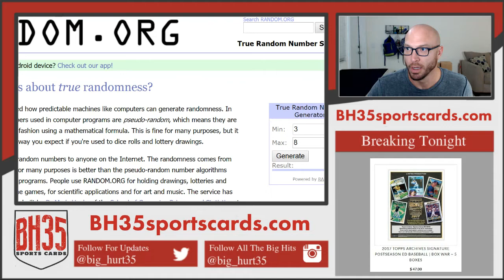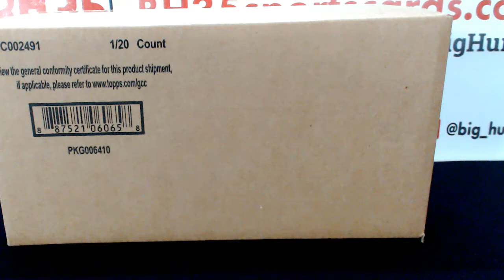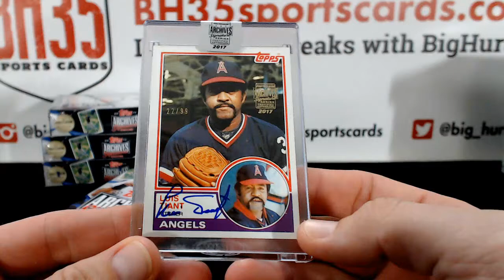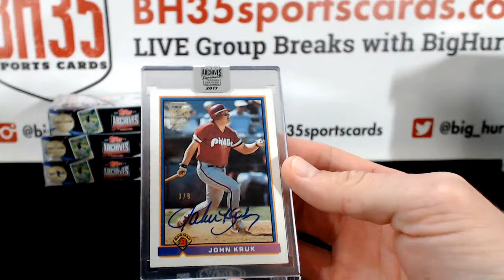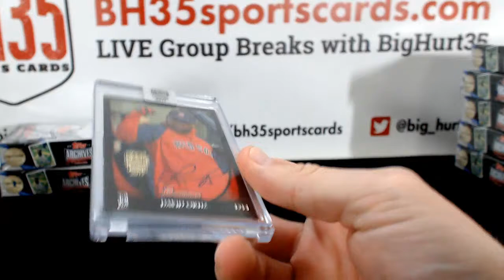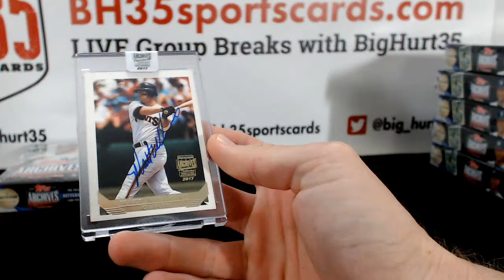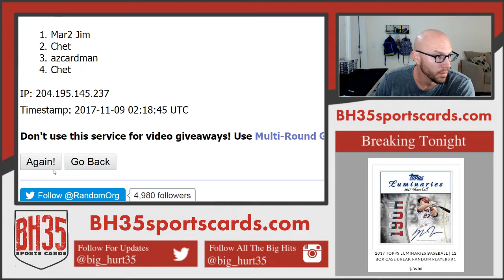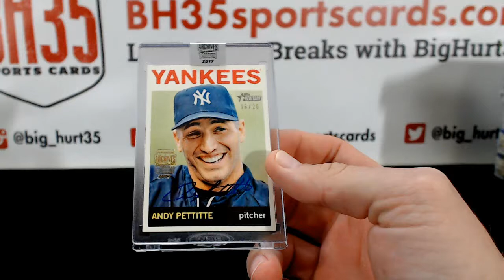2017 Topps Archives Signature Postseason Ed Baseball | Box War ~ 5 Boxes